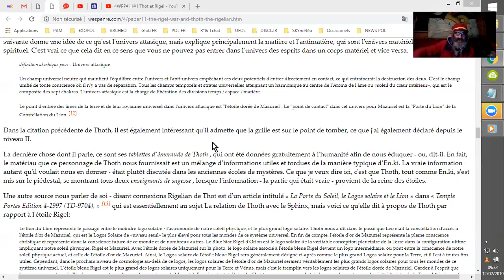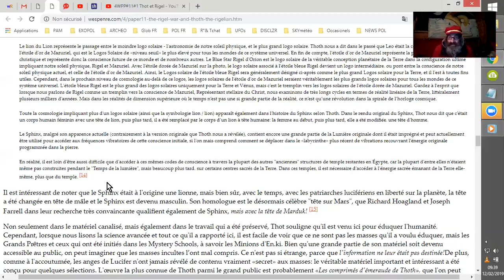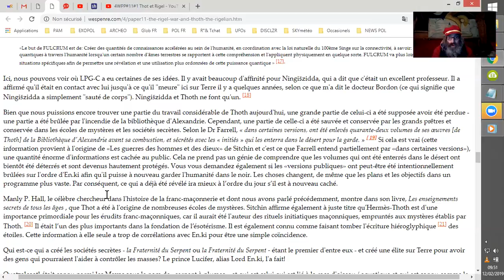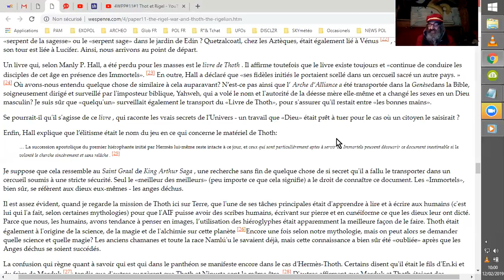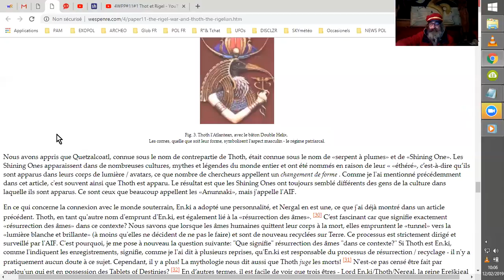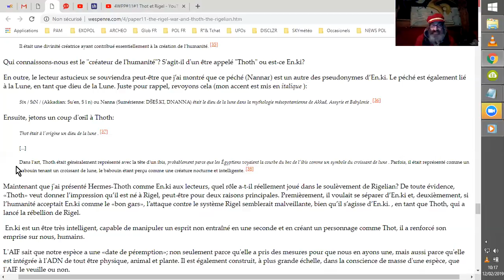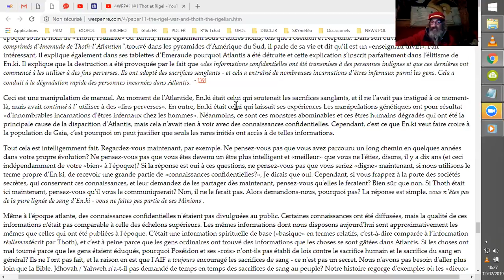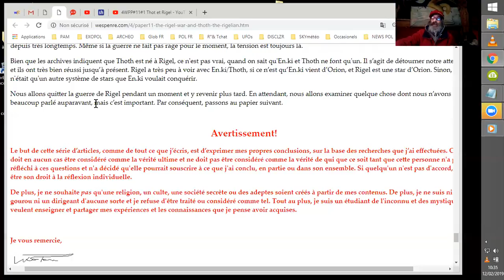4WPP#11#2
Lecture parfois commentée du chapitre 11 du quatrieme niveau d'apprentissage des Papiers de Wes Penre. Partie 2